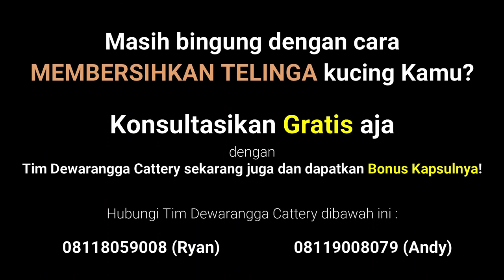((MUST WATCH)) Cara Mudah Bersihkan Kuping Kucing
Kamu suka perhatikan gak sih kuping kucing Kamu?

Gak pernah yaa?

Kuping kucing Kamu wajib diperhatikan guys, karena kuping kucing Kamu bisa jadi sarang bakteri dan penyakit!

Cari tau caranya di video ini, tonton sampai habis ya!

Beli KLIN EAR dan kunjungi dewarangga.net sekarang juga!